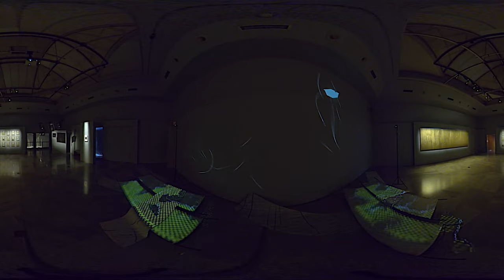360 Stelios Dexis, Myrto Vounatsou Ma LⱯND @ KamposField Exhibition 2023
Stelios Dexis, Myrto Vounatsou, Projection mapping installation, dimensions variable, beds -stretchers with semi transparent tissue paper, b/w digital prints, projection mapping.
The artwork manages the transparency of digital media as a structural element of the composition, alternating the role of foreground and background. Maps of a fictional place of confinement. The artists suggest a world that changes and is redefined through the dipole of illness and healing, standstill and violent changes, virtual and real.